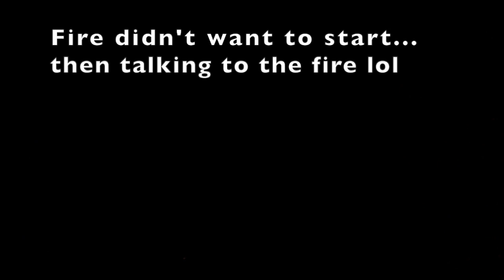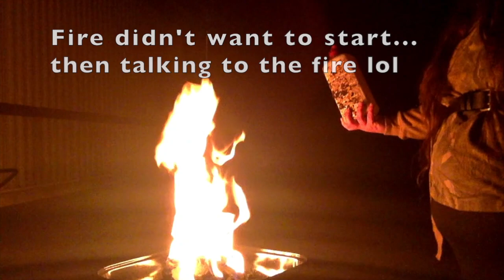A Big Thank You!